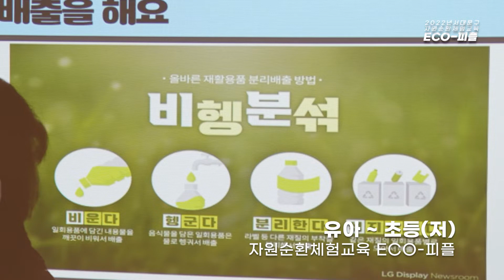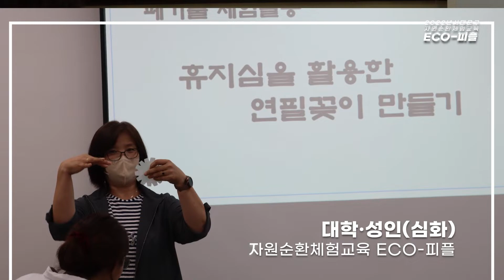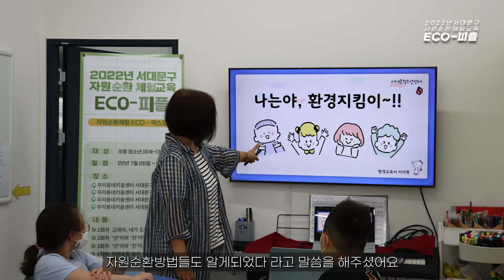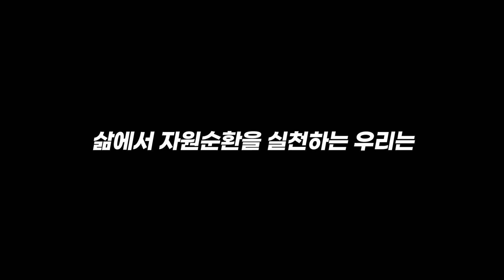2022년 서대문구 자원순환체험교육 'ECO-피플' 활동결과영상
지난 7월 23일부터 9월 24일까지 진행된
서대문구 자원순환체험교육의 대장정이 마무리 되었습니다!

6세부터 86세까지 다양한 연령대가
자원순환체험교육에 참여하였고,

'자원순환'이란 주제 아래
교급별 각기 다른 커리큘럼으로 진행되어
대상별 맞춤형 교육의 좋은 롤모델이 될 것입니다~~

참여해 주신 서대문구 지역주민 여러분
삶 속에서 지속가능한 에코캠페이너로서 역할을 다하기를 바랍니다.

응원합니다!

파이팅!!

Twin Musicom의 Santo Rico에는 크리에이티브 커먼즈 저작자 표시 4.0 라이선스가 적용됩니다.

Audionautix의 Modern Rock Boy에는 크리에이티브 커먼즈 저작자 표시 4.0 라이선스가 적용됩니다.

Twin Musicom의 Carefree Melody에는 크리에이티브 커먼즈 저작자 표시 4.0 라이선스가 적용됩니다.